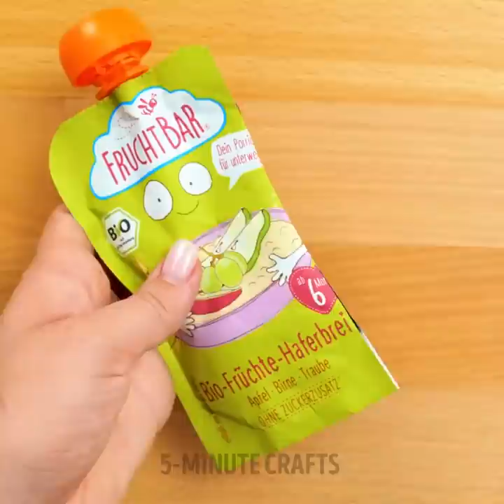Easy And Clever Parenting Tricks And Kids Training To Make Your Life Easier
TIMESTAMPS:
00:00 Corn flakes edible paints
00:52 Balloon glitter squishy
01:30 Water dispenser for kids
03:04 Edible lipstick for your kids
03:44 Kinetic sand pop it